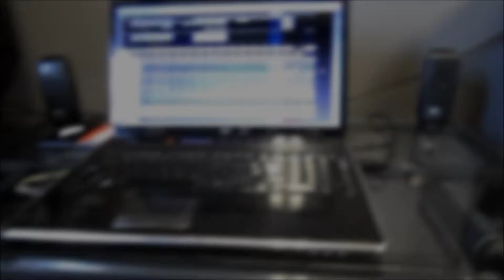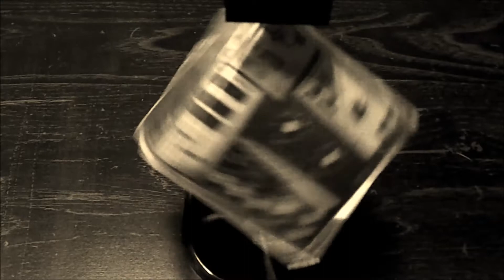Rush Ft Half Deezy "Had It Up 2 Here" PROMO VIDEO (BEHIND THE SCENES)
RUSH ENTERPRISES LLC, FALLIN KINGS RECORDS AND ELITE RECORDS Presents
BEHIND THE SCENES OF RUSH "HAD IT UP 2 HERE' Featuring Half Deezy
FROM: MICHIGAN TO: FLORIDA  We Get it INN!